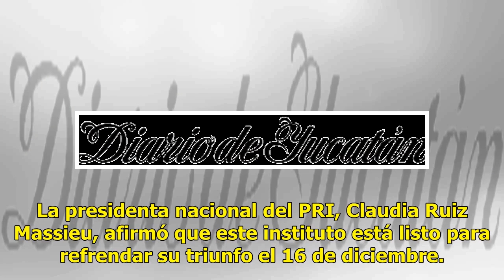Moreira, delegado especial - El Diario de Yucatán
Apoyo al PRI en Monterrey en las nuevas votaciones MONTERREY.— El exgobernador de Coahuila Rubén Moreira Valdez fue designado delegado especial para apoyar al candidato Adrián de la Garza Santos en la elección extraordinaria de la alcaldía de Monterrey. La presidenta nacional del PRI, Claudia Ruiz M...